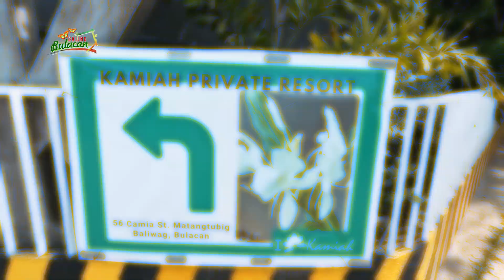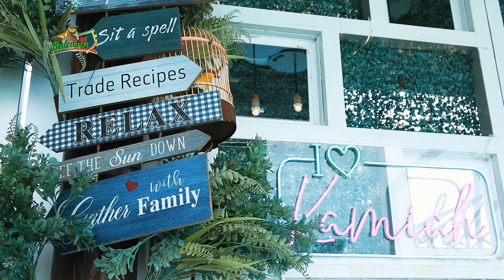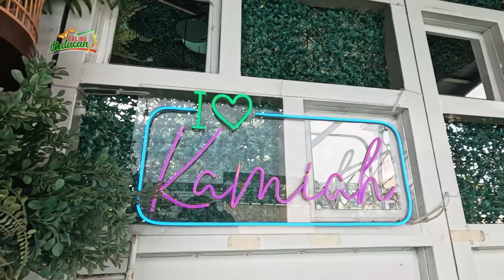Kamiah Private Resort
In this episode of Galing Bulacan:

Naghahanap ba kayo ng ultimate relaxation experience? Tara na at mag-enjoy sa isang private pool resort sa lungsod ng Baliwag na talaga namang mapapa-wow ka sa American home inspired resort nila. Subukan ang serbisyong dekalidad na tiyak magpapatanggal sa stress ninyo. Halina, mag-relax tayo sa Kamiah Private Resort, where in your American dreams come true. DITO LANG SA GALING BULACAN!

Host: Daniel R. Fernando
Provincial Information Officer: Katrina Anne Sabino Bernardo
Executive Producer: Khristina Alexis M. Talavera
Segment Producer: Ruzzel Marie Paguirigan
Videographers: Jayvee Cervantes and Jhay Villavicencio
Production Assistant: Ruth Ann Sarmiento Viñeza and Brigette Jose
Editor: Amira Dela Cruz
Voice over: Cherry Anjannete V. Dela Cruz